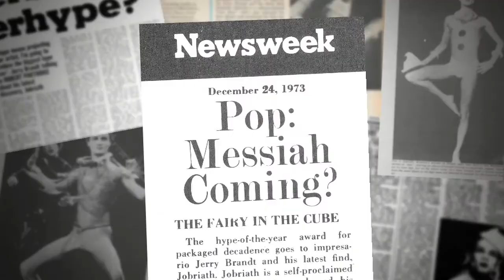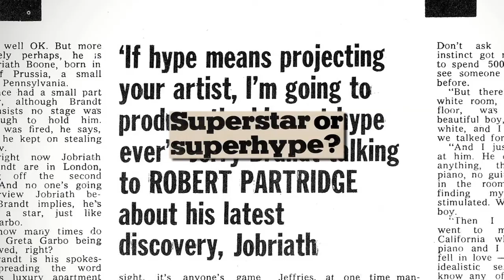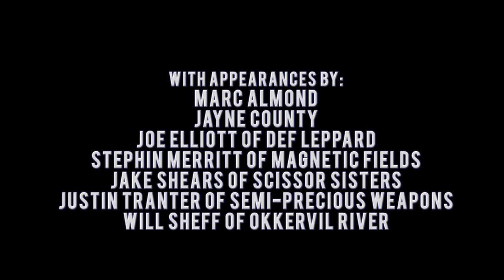Jobriath A. D. Trailer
“A remarkable story of fame, failure and reinvention”
-Kevin P. Taft, Frontiers LA Magazine

Seventies glam rock musician Jobriath was known as “The American Bowie,” “The True Fairy of Rock & Roll,” and “Hype of the Year.” The first openly gay rock star, Jobriath’s reign was brief, lasting less than two years and two albums. Done in by a over‐hyped publicity machine, shunned by the gay community, and dismissed by critics as all flash and no substance, Jobriath was excommunicated from the music business. He retreated to the Chelsea Hotel where he died, forgotten, in 1983 at the age of 37, as one of the earliest casualties of AIDS.

In the years since his death, new generations of fans have discovered his music through acts as diverse as Morrissey, Def Leppard, The Pet Shop Boys, and Gary Numan, all of whom have cited Jobriath as an influence. Through interviews, archival material, and animation, audiences can experience the heartbreaking and unbelievable story of the one, the only, Jobriath.

WRITER & DIRECTOR: KIERAN TURNER
PRODUCER: KIERAN TURNER
EDITOR: DANNY BRESNIK
CINEMATOGRAPHERS: MICHAEL CANZONIERO, PJ GAYNARD
SOUND: RACHEL CHANCEY

Narrated by Henry Rollins

Appearances by: Marc Almond, Joey Arias, Jayne County, Joe Elliott of Def Leppard, Stephin Merritt of Magnetic Fields, Jake Shears of Scissor Sisters, Will Sheff of Okkervil River and Justin Tranter of Semi Precious Weapons